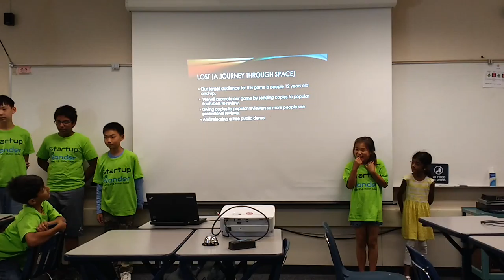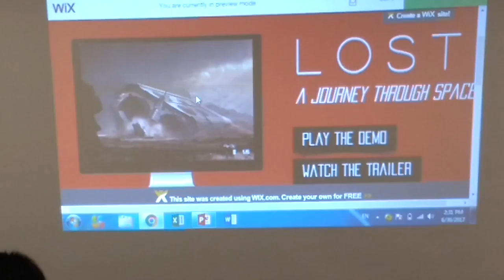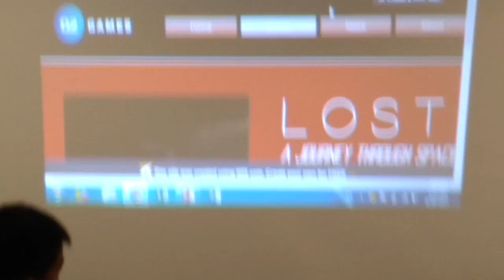Saratoga - wk3, June30 - Lost (part2) - Startup Wonder Summer Camp